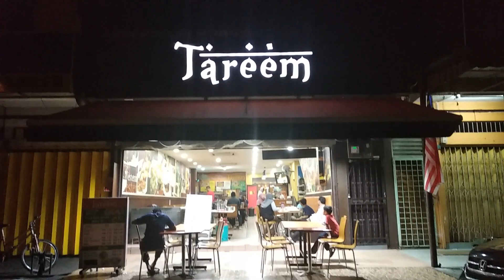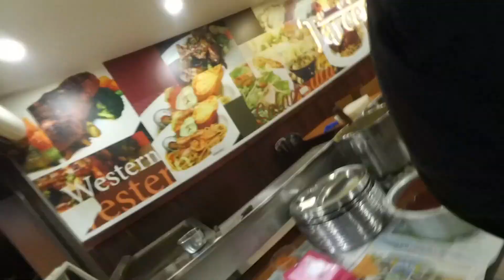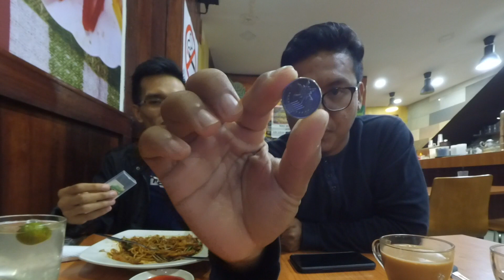[Fast Cut TV Ep02] - Kau Ada Bakat Ke? Bersama Rafiq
Jom saksikan telatah Bang Rizal dan Amir dalam channel Fast Cut TV. Episod kali ini, kami bawakan segmen "Kau Ada Bakat Ke?" bersama Rafiq iaitu seorang ahli silap mata yang sedang menempa namanya dalam dunia Magic. Rafiq juga akan bersama-sama dengan team Fast Cut TV untuk episod-episod akan datang.

Korang try tengok telatah bang Rizal dan Amir dulu tau.